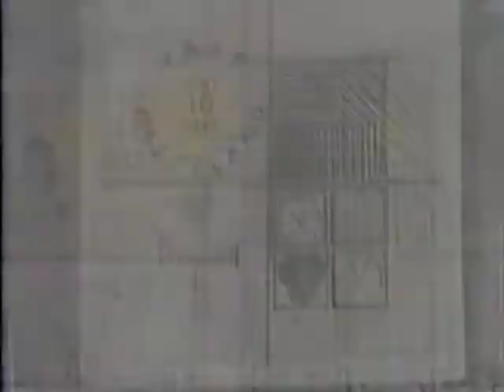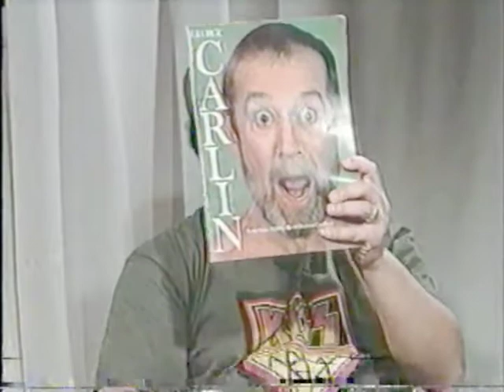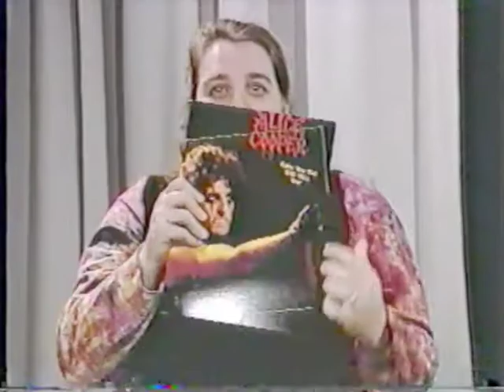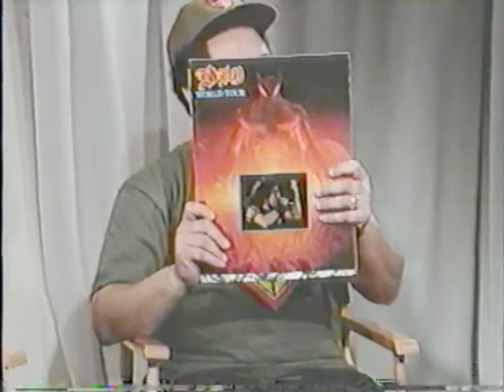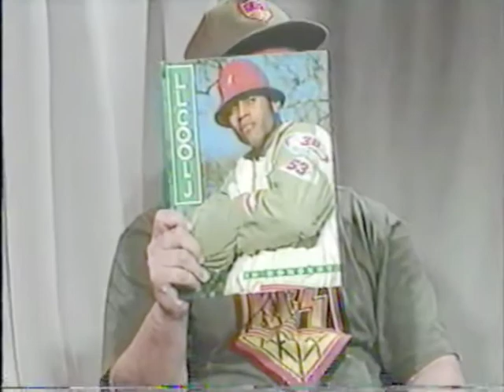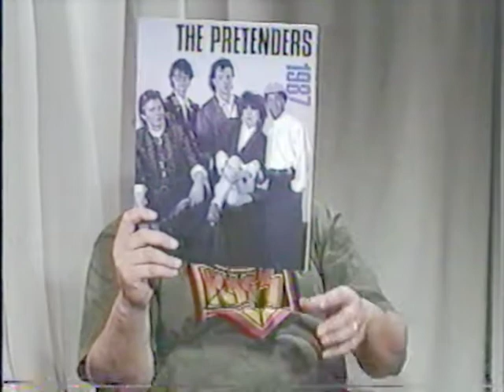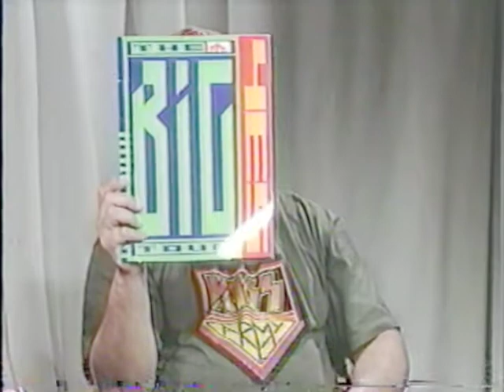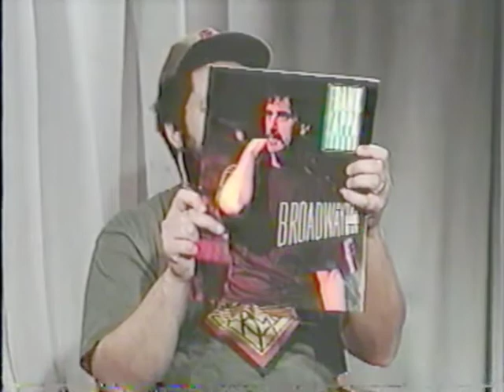Vast Wasteland From the Vault 114 - Concerts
W.D. and Marty talk about concerts they attended in Columbus and Cincinnati.  The opening is a bit funky—I wasn’t there, and I had the tape with the standard opening.